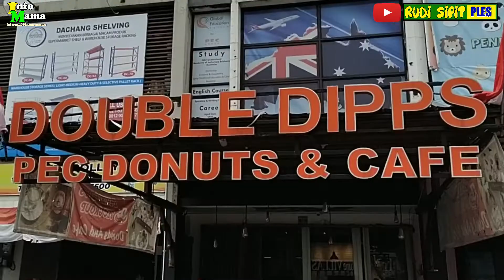MAKAN DONAT DOUBLE DIPPS SAMPAI NGEDIP - NGEDIP 😂🤣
HALO FRAN FREN KULINERAN YU NAH KALI INI KITA NYOBAIN MAKAN DONAT SAMA ES KOPI GULA AREN  BAGI PARA KULINER SILAHKAN MERAPAT DI
DOUBLE DIPPS PEC DONUTS & COFFE
RUKO FORTUNE BLOK FB 1/25 JL. AKSES GRAHA RAYA
ORDER & RESERVASI : 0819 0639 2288 ( WA ONLY )
ATAU KEPOIN DI @d.dipps